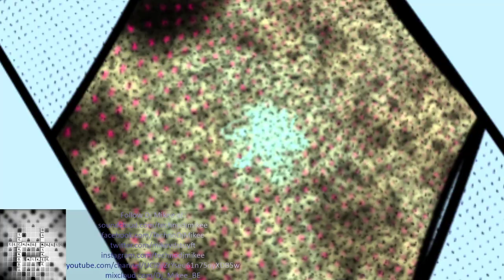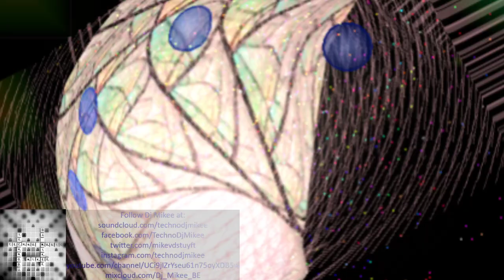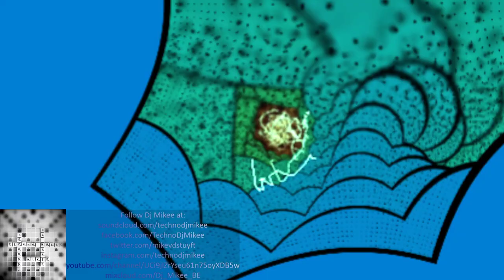"This is Techno" 2 hour set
Two hours full of the best Techno of the moment and the past mixed by Dj Mikee.

All rights of the producer & the owner of the recorded works reserved.
Respect & support the artists, buy their stuff!

EQUIPMENTS:
MSI laptop with Rekordbox
Pioneer DDJ SX2.

Tracklist:
1. Housemeister- Don’t Like.
2. Alex Bitancini- 1994.
3. David Granha- Desire & Love.
4. UMEK- Vigilance.
5. Tahko, VNTM- Rave Culture.
6. The Reactivite, Atroxx- Optical Converter.
7. Kirk Degiorgio- Redeemer.
8. 2 Pole- Magnetar.
9. Rudosa- Evolvement.
10. Sonate- Pressure.
11. Flug- Monitor.
12. Thomas Schumacher- Wake up.
13. Uun- One Occult Vision.
14. A.S.Y.S.- Rave on.
15. 2 Pole- Red Point.
16. Dave Simon- Slugging.
17. Christian Smith, 2 Pole- Wind.
18. The Yellowheads- Behind You.
19. Sacha Robotti, Who is Hus- RAW.
20. Marie Vaunt- Elixir.
21. Dj Dextro- Holograma 909.
22. Patrick Siech & Sebastian Mullaert- Rivers will Turn.
23. Drumcomplex- Joy.
24. Thomas Evans- Mocker.
25. Thomas Schumacher- Feist.
26. Beico & Mt93- 66 Angels.

Mixed by Mikee at home at 15/03/20.